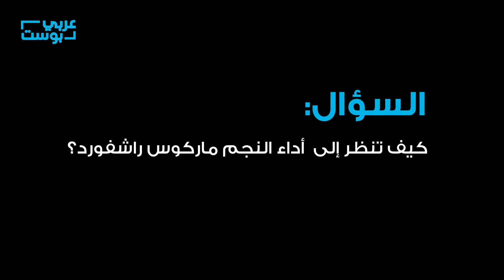مقابلة غاريث ساوثغيت | كيف تنظر إلى أداء النجم ماركوس راشفورد؟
مدرب المنتخب الانكليزي غاريث ساوثغيت يتحدث إلى عربي بوست في لقاء حصري بعد تكريمه من قبل رابطة كتاب كرة القدم الانكليزية